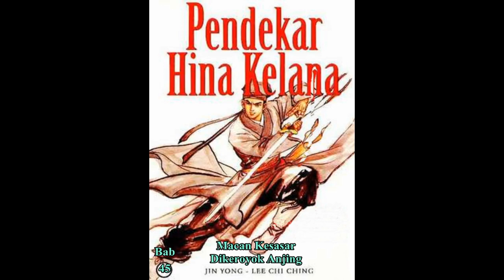Seri Cerita Silat HINA KELANA Bab 45 karya Jin Yong Macan Kesasar Dikeroyok Anjing